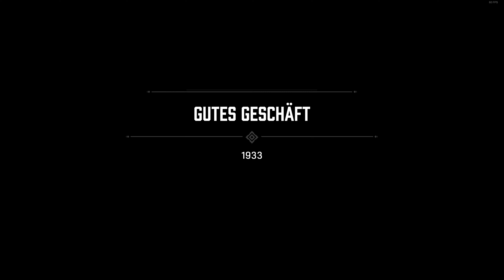Mafia: Definitive Edition #19 Gutes Geschäft - Der Parkplatz | Deutsch | 60FPS 4K 2160P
Monitor:
- ASUS PG27UQ 4K 144HZ

Sound & Headsetständer:
- Harman/Kardon 5.1 Surround HKTS 65 220/230
- ASUS ROG Delta RGB
- ASUS ROG Throne QI RGB Headset Halterung

Maus & Tastatur & Pad:
- ASUS ROG Claymore RGB + Numberpad
- ASUS ROG Spatha RGB
- ASUS ROG Balteus QI RGB

PC System:
- Corsair Crystal Series 465X RGB Schwarz
- Be Quiet! Straight Power 11 1000W
- MSI MEG Z490 ACE
- Viper Patriot 32GB DDR4 4133MHz RGB
- MSI RTX3090 GAMING X TRIO 24GB
- Samsung 860-EVO SSD 1TB
- WD Blue HDD 6TB

Sonstiges:
- Logitech G920 + Shifter
- 2x Logitech Gamepad F310